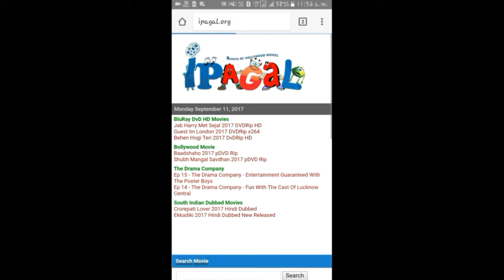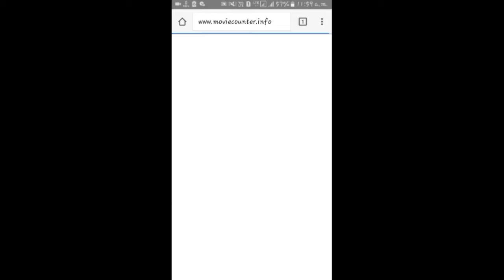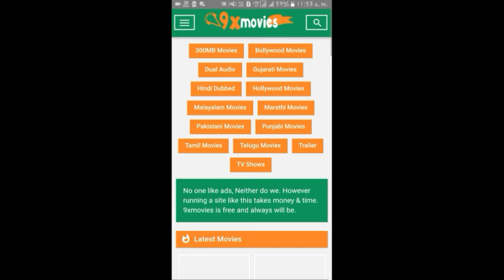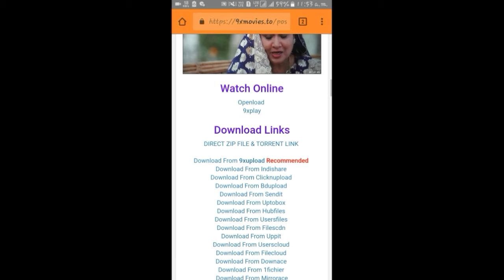HD Movies Download करें mobile से। Bollywood & Hollywood by tech world.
HD Movies Download  in  hindi mobile.by tech world.by tech world, techworld.